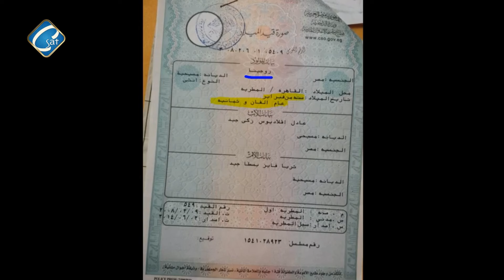اختفاء الفتاه القاصر روجينا عادل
اختفاء الفتاه القاصر روجينا عادل 16 سنة

أ / ناديه يوسف  ( برنامج صرخة وأمل )